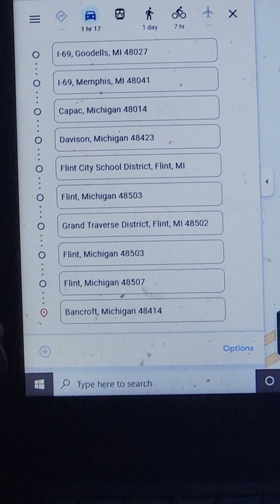11 more days until spring break